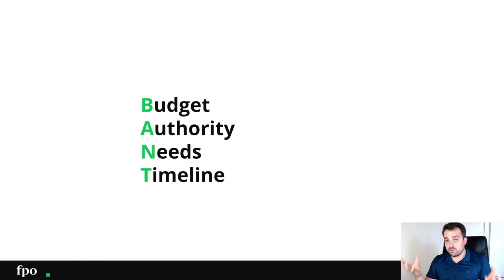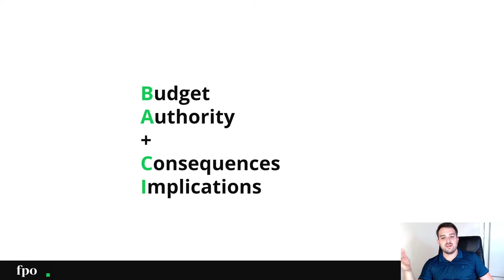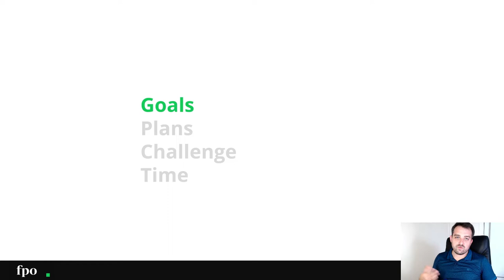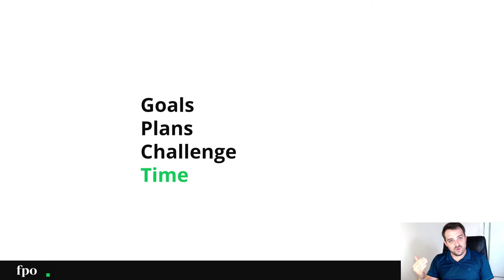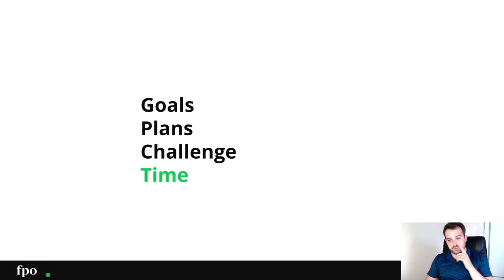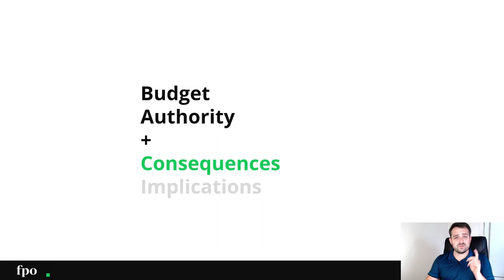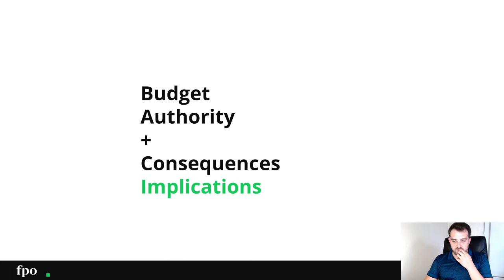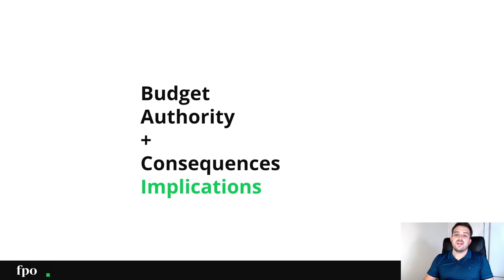PROSPECTION COMMERCIALE : Oubliez le BANT, passez au GPCT !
Dans cette vidéo je vous propose de découvrir le GPCT qui est un outil plus efficace que le BANT dans un processus de vente.

=== ▪ COMMENT DÉVELOPPER TES VENTES ▪ ===

🟩 Tu es débutant(e) et souhaite créer ton premier Business en ligne ? 🟩
 ▪ Durant un webinar de plus d'1H je te livre la méthode qui me permet de créer des business qui font plus de 10 000€/mois pour moi et mes clients. (Je monte des business en ligne depuis 18ans)
👉 Clique sur ce lien pour regarder le replay du webinar GRATUITEMENT

Je ne sais pas quelle technique de qualification de leads vous utilisez dans votre prospection commerciale mais pendant des années j'ai utilisé le BANT mais lorsque j'ai commencé à travailler avec Hubspot j'ai découvert le GPCT et ça a fait une grande différence dans ma capacité à trouver des clients.

Le GPCT couplé au BI et au CA (ca fait beaucoup d'abréviations !) est le combo ultime pour attirer des prospects dans vos tunnels de vente et ensuite pouvoir les convertir en client à condition bien entendu que ces prospects soient qualifiés.

Tout comme le BANT (Budget Authority Needs Time), le GPCT (Goals Plans Challenge Time) est une technique de qualification de prospect indispensable à toute phase de prospection commerciale ou prospection téléphonique. Vous devez avoir une technique de vente vous permettant de qualifier votre prospect rapidement afin de focaliser vos prospection commerciale b2b sur les leads les plus en phase avec vos services ou produit.

Si vous prospectez sur linkedin ou faites de la prospection téléphonique, l'utilisation du GPCT est un véritable accélérateur pour trouver des clients facilement.

Dans cette vidéo, je vous explique comment utiliser le GPCT couplé aux BA + CI (Budget & Authority + Consequences & Implications) dans votre processus de vente.

Et vous, quelle méthode utilisez vous habituellement en prospection commerciale ? Le BANT ou le GPCT ou peut-être avez vous votre propre technique de vente que vous accepteriez de partager dans les commentaires ci-dessous ?